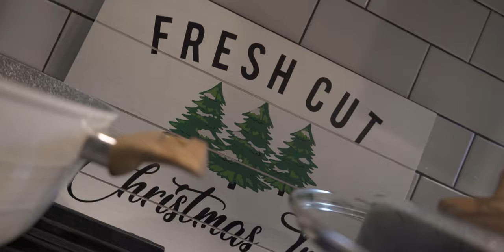VLOG 9 New Year's Fireworks in San Antonio 2020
New Year's 2020 Fireworks in San Antonio

This VLOG was insane! glad I spent it with my family and friends! Lets see what 2020 has for us